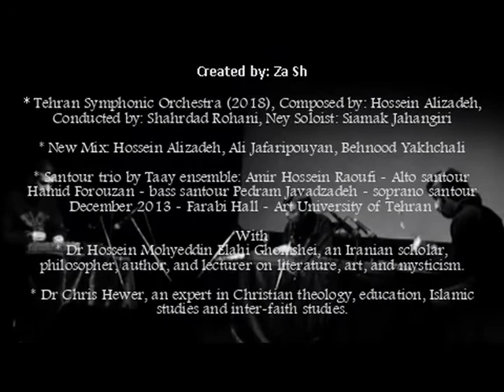NeyNava the sound of love, New mix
NeyNava (1983) is a concerto for the Ney, which is the breathy Middle Eastern flute, and a Western string orchestra. It represents a meeting of East and West, not only in the instruments but in the writing. In NeyNava Alizadeh has attempted to work out an explicit harmony based on the intervals of traditional Persian figures.

*** “Ney” has two meanings: 1. an instrument and 2. Not to be
«Ney» a deux significations : 1. un instrument et 2. Ne pas être

لكلمة "ناي" معنيان: 1. آلة موسيقية و 2. لا أكون

-Tehran Symphonic Orchestra (2018), Composed by: Hussein Alizadeh, Conducted by: Shahrdad Rohani, Ney Soloist: Siamak Jahangiri

-New Mix: Hussein Alizadeh, Ali Jafaripouyan, Behnood Yakhchali

-Santour trio by Taay ensemble: Amir Hussein Raoufi - Alto santour Hamid Forouzan - bass santour Pedram Javadzadeh - soprano santour December 2013 - Farabi Hall - Art University of Tehran

With
-Dr Hussein Mohyeddin Elahi Ghomshei, an Iranian scholar, philosopher, author, and lecturer on literature, art, and mysticism.
-Dr Chris Hewer, an expert in Christian theology, education, Islamic studies and inter-faith studies.

• ارکستر سمفونیک تهران (1397)؛ آهنگسازی: حسین علیزاده، رهبر: شهرداد روحانی، نوازنده نی: سیامک جهانگیری
• میکس جدید: حسین علیزاده، علی جعفری پویان، بهنود یخچالی
•  سه نوازی سنتور توسط گروه تای: امیرحسین رئوفی: آلتو سنتور، حمید فروزان: سنتور باس، پدرام جوادزاده: سنتور سوپرانو آذر 1392 - تالار فارابی - دانشگاه هنر تهران
همراه با:
•  دکتر حسین محی الدین الهی قمشه ای: محقق، فیلسوف، نویسنده و مدرس ادبیات، هنر و عرفان ایرانی.
• • دکتر کریس هیور: متخصص الهیات مسیحی، آموزش، مطالعات اسلامی و مطالعات بین ادیان.